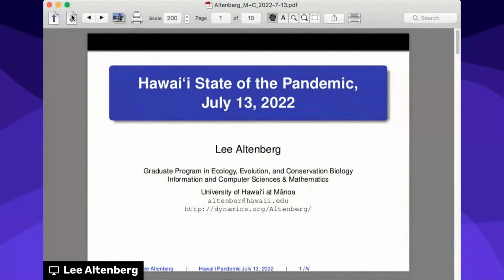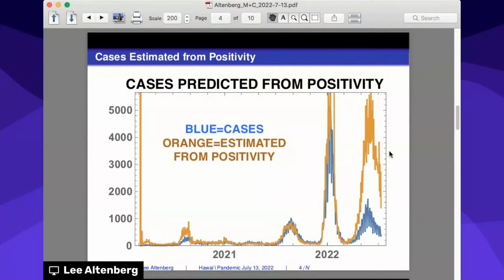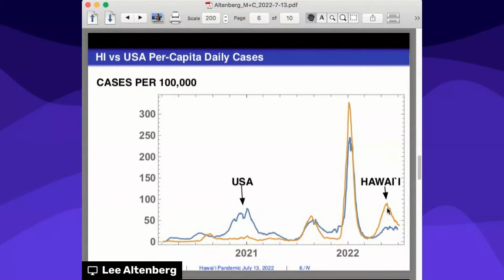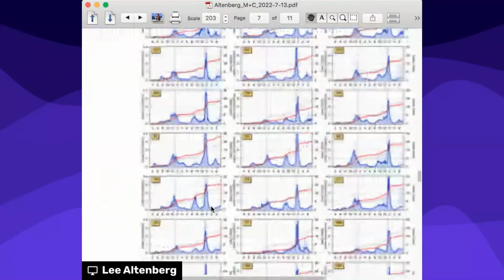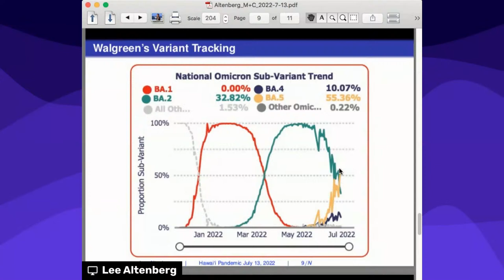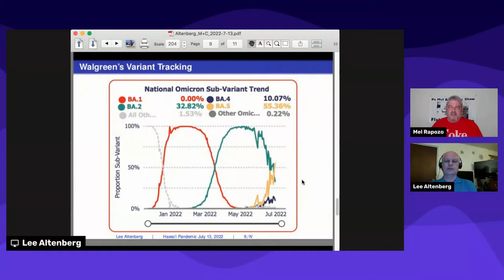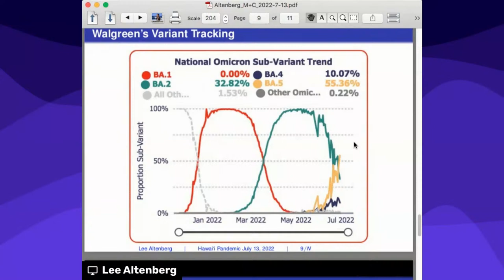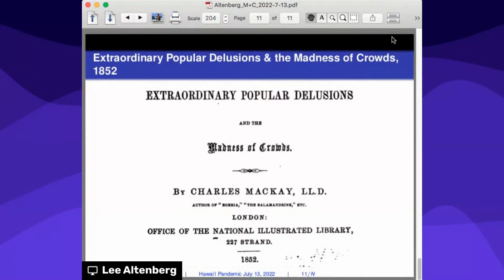Facebook Live with Mel & Charlie - Discussion with Dr. Lee Altenberg - July 13, 2022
Discussion with Dr. Lee Altenberg - July 13, 2022